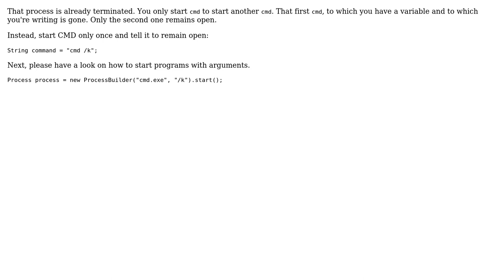Execute Windows commands from Java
With thanks & praise to God, and with thanks to the many people who have made this project possible! | Content (except music & images) licensed under CC BY-SA | Music | Images & others | With thanks to user Thomas Weller user plaidshirt and the Stack Exchange Network Trademarks are property of their respective owners. You are responsible for your own actions.